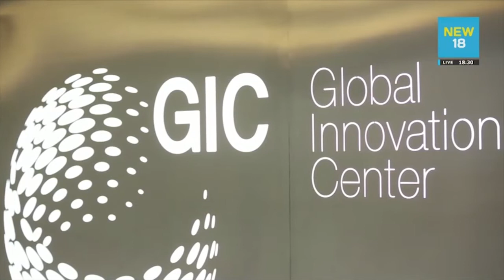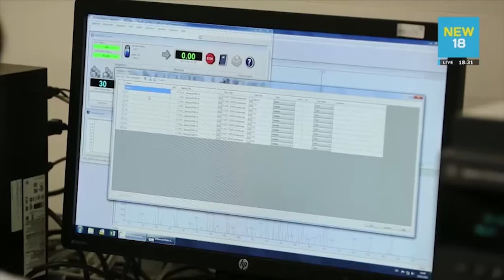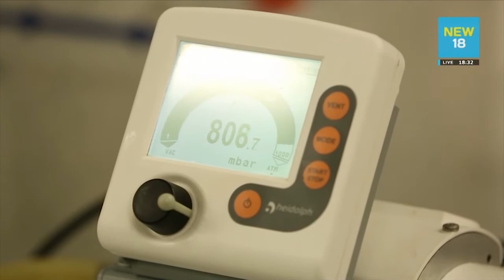ซีวิต้า ทางเลือกใหม่ เพื่อสุขภาพ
ในช่วงสถานการณ์โควิด-19 เช่นนี้ทำให้หลายๆ คนหันมาใส่ใจดูแลสุขภาพมากขึ้น ไม่ว่าจะเป็นด้านการใช้ชีวิตความเป็นอยู่ หรือแม้กระทั่งด้านอาหารการกินที่ถูกสุขลักษณะ ซึ่งจะเป็นภูมิต้านทานที่ดีในการป้องกันโรคภัยต่างๆ

จากข้อมูลด้านสุขภาพ ปลาทูน่าจากทะเลน้ำลึกนับว่าเป็นสัตว์ทะเลที่มีคุณประโยชน์ทางโภชนาการสูง โดยบริษัท ไทยยูเนี่ยน ซึ่งได้รับฉายาว่า “ราชาทูน่าโลก” มีศูนย์นวัตกรรมเพื่อคิดค้นและพัฒนา ผลิตภัณฑ์เพื่อสุขภาพภายใต้แบรนด์ ซีวิต้า (Zeavita) ซึ่งมีทั้งผลิตภัณฑ์น้ำมันปลาทูน่าสกัดเย็น และแคลเซียมจากกระดูกปลาทูน่า

โดยธรรมชาติแล้วกระดูกปลาทูน่ามีโครงสร้างแคลเซียมตามธรรมชาติชนิดเดียวกับกระดูกมนุษย์ ซึ่งแตกต่างจากอาหารเสริมแคลเซียมในท้องตลาดส่วนใหญ่มักเป็นแคลเซียมคาร์บอเนต, แคลเซียมซิเทรต หรือแคลเซียมแอล-ทรีโอเนต ซึ่งผลิตภัณฑ์ซีวิต้าทูน่าโบนพาวเดอร์ (ZEAvita Tuna Bone Powder) นั้นสกัดจากกระดูกปลาทูน่าแท้ 100% ด้วยขั้นตอนการผลิตที่ได้รับสิทธิบัตรและเทคโนโลยีการสกัดและบดละเอียดทำให้ได้อนุภาคระดับไมครอนที่มีขนาดเล็กมากเรียกว่า “Microcrystalline Hydroxyapatite Complex (MCHC)” ทำให้แตกตัวได้ดี ซึ่งประกอบไปด้วยแร่ธาตุที่สำคัญอื่นๆ เช่น ฟอสฟอรัส , คอลลาเจนจากปลาทะเล และแคลเซียม

และปลาทูน่าเป็นปลาทะเลน้ำลึกตามธรรมชาติที่มีปริมาณ DHA สูงกว่าปลาชนิดอื่นๆ โดยเฉพาะส่วนหัวและตาของปลาทูน่าซึ่งมีปริมาณ DHA สูงมากเทียบกับปลาชนิดอื่นๆ

ZEAvita brand จึงเลือกใช้ส่วนหัวปลา และตาปลาทูน่าที่สดใหม่ผ่านวิธีการสกัดแบบอุณหภูมิต่ำเพื่อให้คงคุณภาพของสารอาหารให้ได้มากที่สุด จึงทำให้ได้น้ำมันปลาทูน่าที่มีสีอ่อนกว่าน้ำมันปลาทั่วไป และอาจเห็นลักษณะที่มีสีเหลืองขุ่นเล็กน้อย ทั้งนี้เป็นลักษณะธรรมชาติที่เกิดขึ้นจากการสกัดเพื่อคงไว้ของสารอาหารให้ได้มากที่สุด นอกจาก DHA แล้วยังมี EPA ซึ่งเป็นกรดไขมันที่จำเป็นต่อร่างกาย อยู่ในรูปแบบซอฟท์เจลเม็ดเล็ก กลืนง่าย

ที่ศูนย์นวัตกรรมแห่งนี้ มีนักวิทยาศาสตร์ร้อยกว่าชีวิตที่ยังคงมุ่งมั่น ตั้งใจที่จะคิดค้นนวัตกรรมทางด้านสุขภาพดีๆ เพื่อให้คนไทยได้มีสุขภาพที่ดี และตอบโจทย์การใช้ชีวิตในยุคปัจจุบันได้มากยิ่งขึ้น